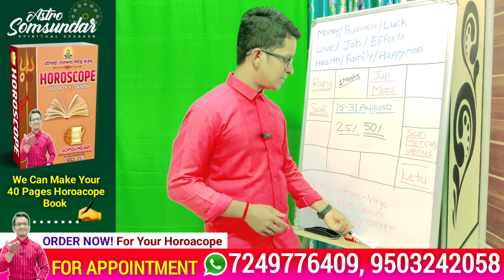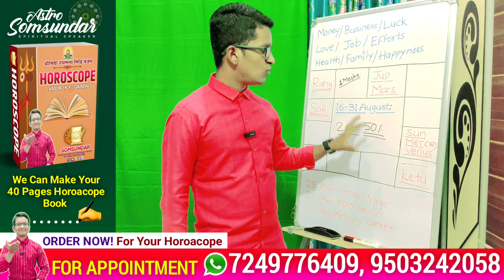kanya Rasi | 16-31 August 2024 | వ్యాపారం ఎలా ఉండబోతుంది ఈ 15 రోజుల్లో?